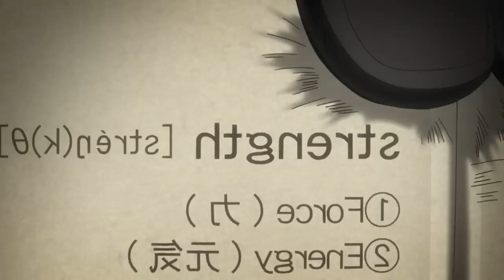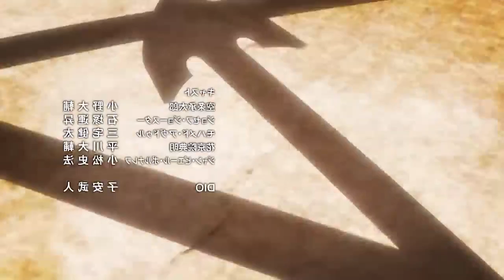Jojo's bizarre adventure || தமிழ் - 27 || கதை விளக்கம் || jojo's bizarre adventure tamil explain